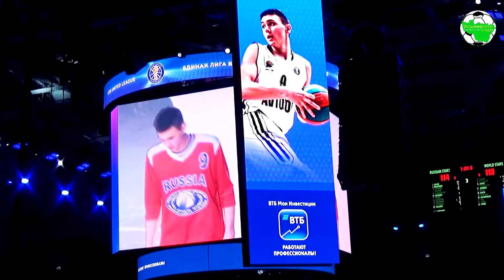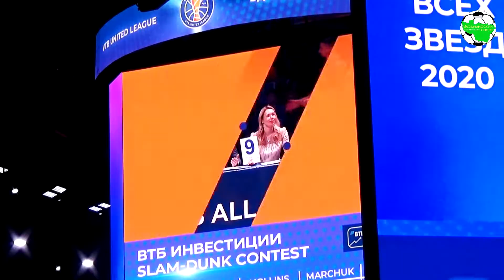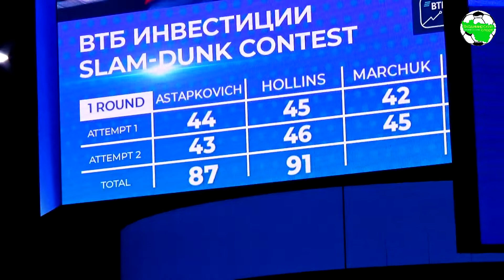VTB All Star Game 2020 | Slam-Dunk Contest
В перерыве между 3 и 4 четвертями Матча Всех Звезд в Москве состоялся SlamDunkContest . Победителем в итоге стал форвард «Автодора» Александр Петенев, получивший в качестве приза 500 000 рублей.

Участники: Остин Холлинс («Зенит»), Антон Астапкович («Нижний Новгород»), Александр Петенев («Автодор»), Максим Марчук («Астана»).

Александр Петенев в финале обошел по оценкам жюри Остина Холлинса.